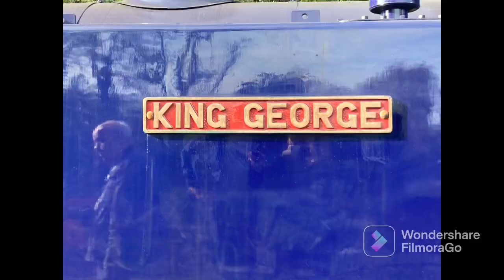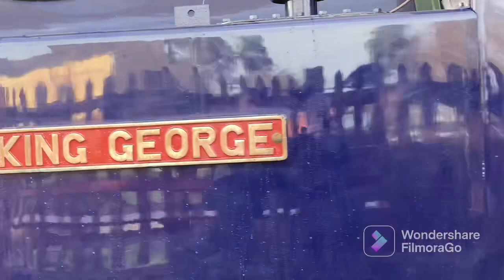Didcot railway centre Hallowsteam event 29th October 2022